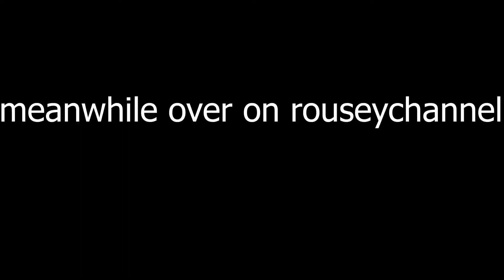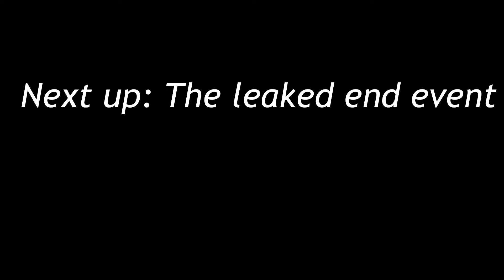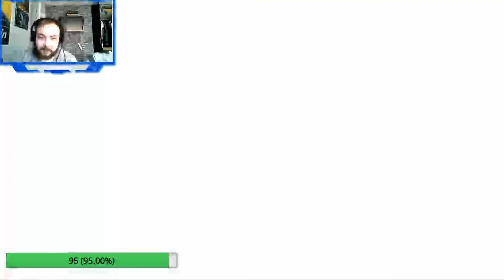Fortnite: TRAVIS SCOTT EVENT, trying to get up tavis A**, rouse robs vbucks and more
So fortnite done a Travis Scott event and me lee and Dylan are here to ruin it for everyone thats watching
In this video i go to the Travis Scott event, try get up his a** and Dylan robs epic games for v bucks
Editors note: THE VIDEO QUALITY DROPPED AFTER EXPORTING AND IT COULD NOT BE FIXED NO MATTER HOW HARD I TRIED APOLOGIES WILL NOT HAPPEN AGAIN! i put a lot of effort into this video so i hope the quality doesn't ruin anyone's viewing experience